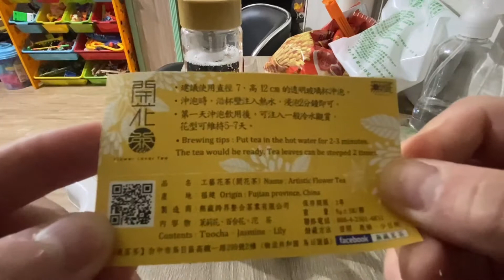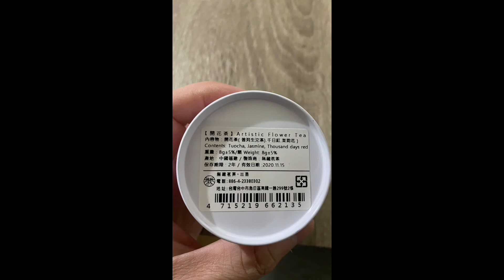你看過茶葉會開花嗎？開花茶開箱體驗